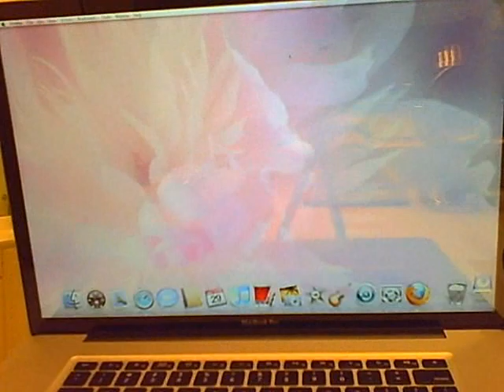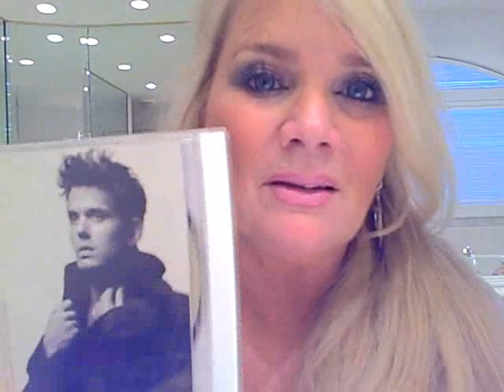I was AWFUL Good ~ Christmas Haul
My Hints for "How to NOT have a Crappy Christmas" Worked!
New hints will begin in June this Year.
Best Wishes for a Safe, Healthy, Happy New Year xoxo